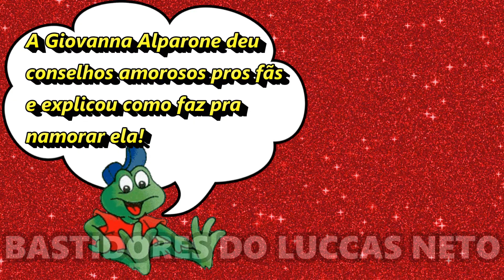GIOVANNA ALPARONE EXPLICA COMO FAZ PRA NAMORAR ELA!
Giovanna Alparone deu conselhos amorosos pros fãs e explicou como faz pra namorar ela! Veja no vídeo tudo o que a Gi Alparone respondeu!